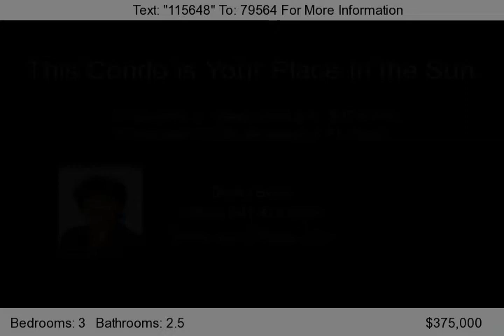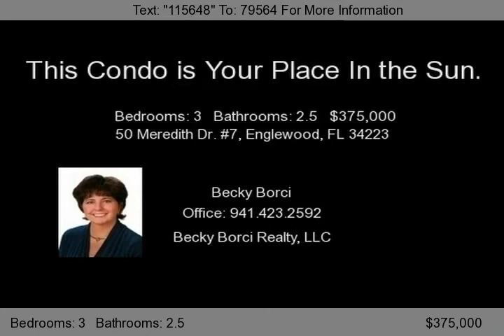50 Meredith Dr. #7, Englewood, FL 34223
Whether you're looking for a winter retreat or a permanent residence, this condo could be your place in the sun! Being sold fully furnished/turnkey, unit is on the first floor and ready for you to call it home. All you need is a toothbrush--the rest is here! Private beach is just steps away for your fun in the sun pleasures. Relax by the pool and enjoy the tropical surroundings and casual atmosp...